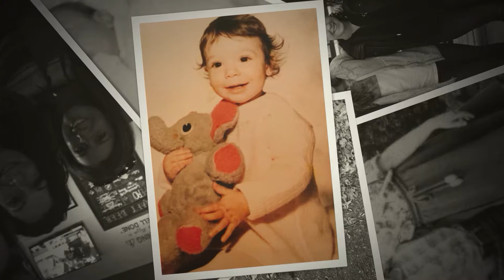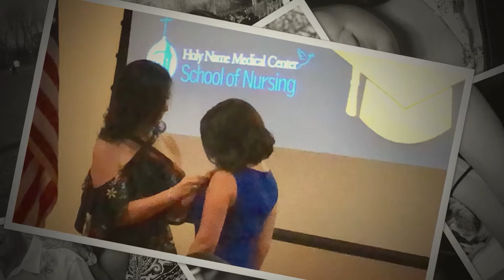Lynn's 50th Birthday!